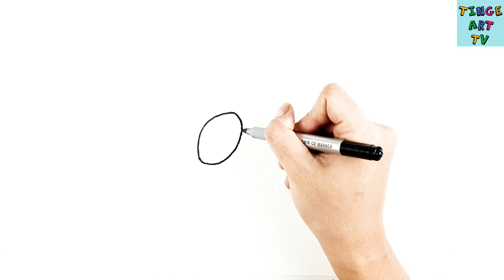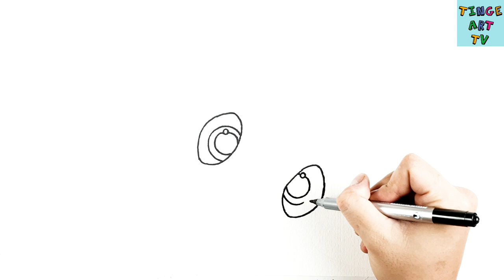How To Draw SQUIRT From Finding Dory | Tinge Art Tv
Hello guys. Today Tinge Art Tv will show you how to draw and color SQUIRT in a simple way.